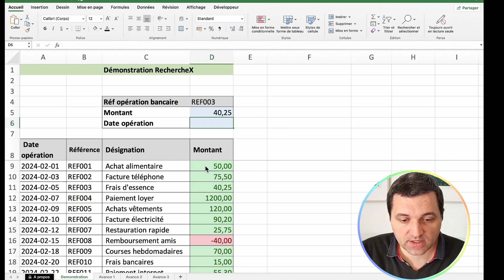Excel RechercheX - Exemple simple pour maîtriser la fonction Excel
Excel RechercheX un exemple simple pour maitriser la fonction Excel recherchex
Tu galères à comprendre comment on utilise la fonction Excel recherchex ?  Comment utiliser la fonction Recherchex sur Excel ?

Tu vas découvrir enfin un exemple accessible simple lors de cette vidéo Excel de démonstration de la fonction RechercheX.

00:00 : Introduction
00:15 : Démonstration fonction RechercheX
02:41 : Options avancées RechercheX